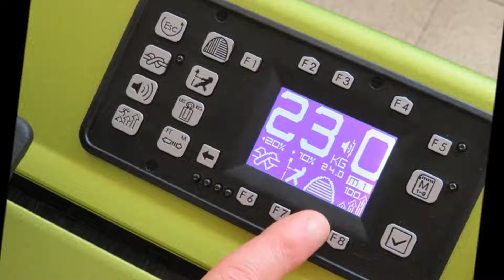Macchina incordatrice elettronica RHAPSO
Macchina incordatrice elettronica RHAPSO: nata per lavorare! Alcuni dei nostri clienti possiedono più di una macchinaincordatrice e ci dicono che più passa il tempo più concentrano il lavoro su RHAPSO: fluida, veloce e precisa. La soddisfazione è assicurata.